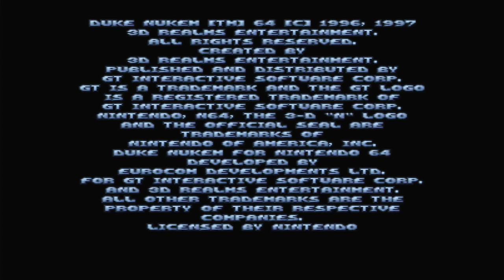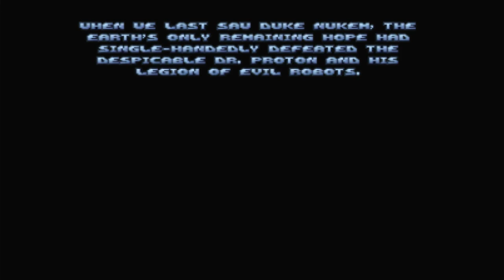Polymega Gameplays - Duke Nukem 64 [Nintendo 64 - PAL]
Duke Nukem 3D makes its way to the N64 for the first time, with plenty of new additions:

Weapons: New weapons include two sub-machine guns (one in each hand), the Expander (the bad guys just go pop!) a plasma cannon (which is chargeable) and a grenade launcher. Sadly, there are a few missing from the original PC version, including the Ripper Chaingun, the Devastator, and the Freeze-Ray.

Presentation: The biggest changes come here, as there are new areas to explore, some improved environments, and the same wise cracks that have made Duke famous. There are also some jokes hidden away based on classic movies (Clockwork Orange, 12 Monkeys, Mars Attacks and Apocalypse Now).

However, there have been plenty of restrictions in this version of Duke 3D. Nintendo have replaced some areas (the porn mag shop has turned into a gun store, the bar is now a burger joint, and the nude women aren't nude anymore), and there is an option available to turn the blood off.

A 4 player mode has also been included, where you can take on your mates as well as Duke Bots, and a 2 player co-op mode, so two players can tackle the single player missions.

Published by GT Interactive Software
Developed by 3D Realms / Eurocom Developments